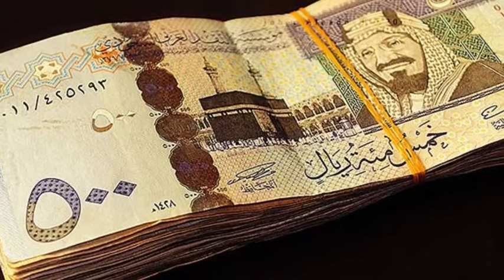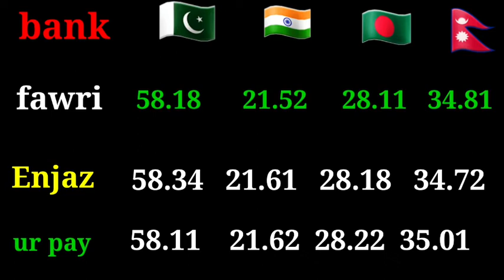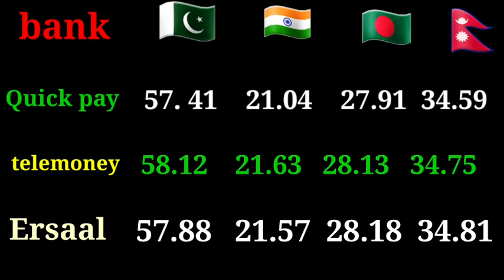Riyal Rate today in Pakistan india bangladesh nepal